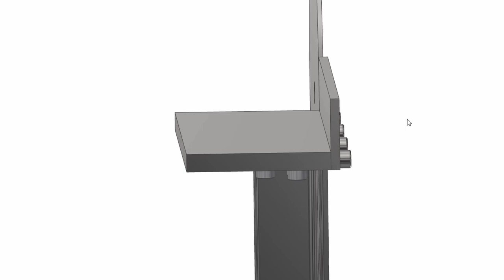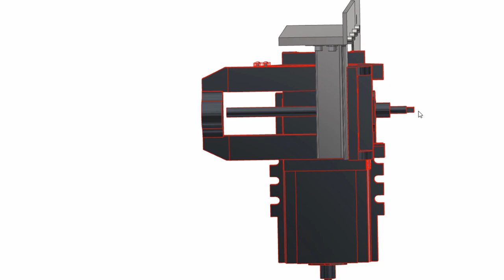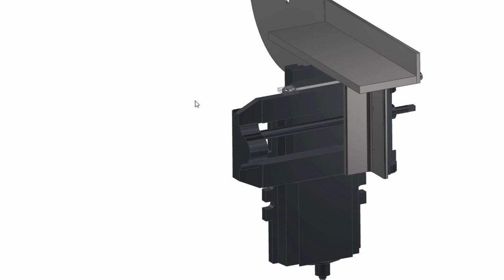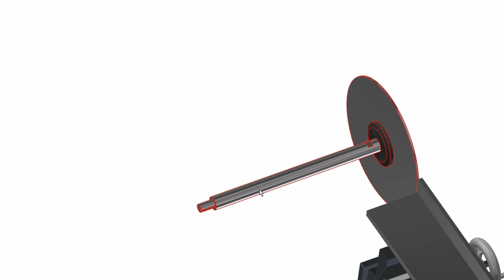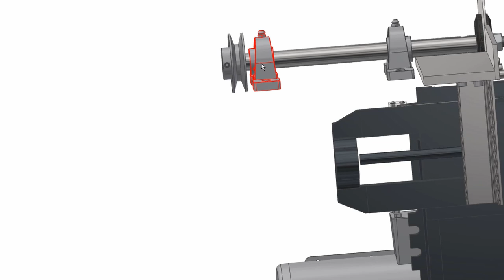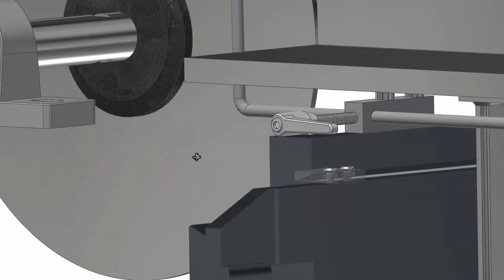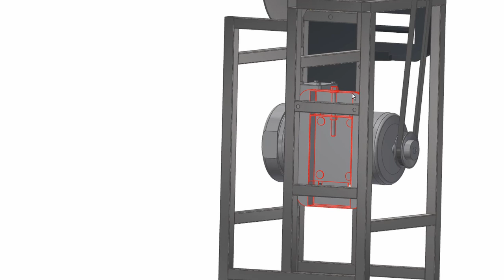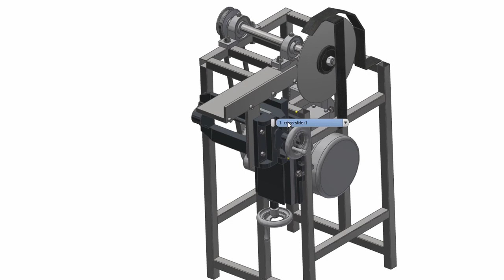Tenon Cutter Build Part 1: Overview and Design Methods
I built a tenon cutter to quickly cut the cheeks of tenons, modeled after a similar machine that is common in Japan. In this video I give an overview of the machine operation and walk through the design process and way I design things generally. Enjoy!

Thank you to our Patreons! Helpers and above listed below:
- Ben B.
- Eric S.
- Nish P.
- Andrew J.
- Eric E.
- Dorian M.

GEAR USED TO PRODUCE THIS VIDEO:
Rode USB Microphone
LG v40 ThinQ Phone
GoPro Hero 7
Sony Professional Headphones